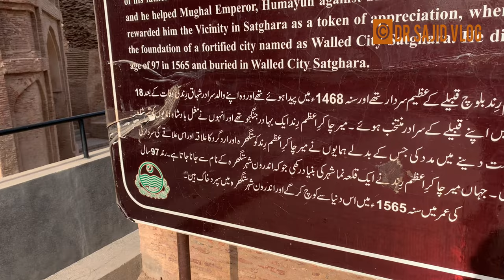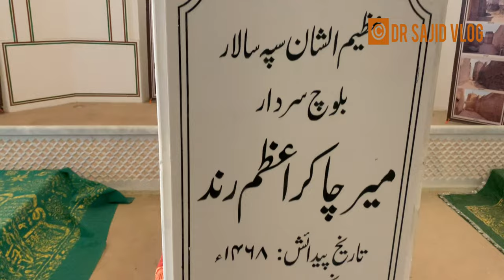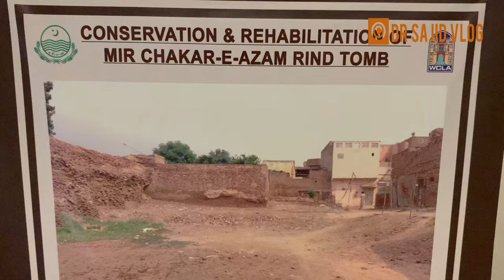Mir Chakar e Azam Rind Tomb,Satghara,Okara,Punjab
Mir Chakar e Azam was a Baloch leader of Rind Tribe.He was a great warrior and helped Mughal Emperor Humayun against Sher Shah Suri.Satghara was awarded to him as a token of appreciation by Humayun.He got died at the age of 97 in year 1565 at Satghara.